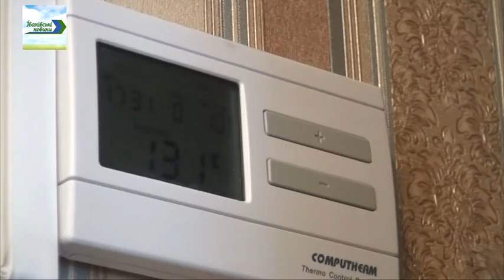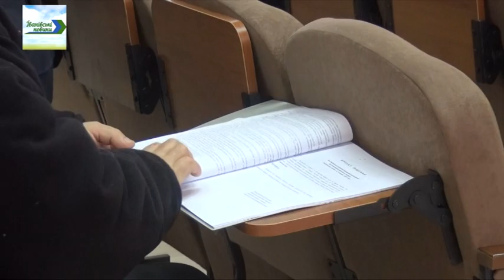ТВ-новости Ивановского района за 26.11.2018 – 25.12.2018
В выпуске:
1.) Спасатели Ивановщины впервые тренировались тушить пожары в многоэтажных домах.
2.) Сельский клуб в с.Конопляном получит современную систему отопления – для возможности проведения мероприятий в холодное время года.
3.) Ивановские школьники используют пиротехнические средства в публичных местах, несмотря на действующее военное положение.
4.) Учащиеся Коноплянского опорного заведения представили сказку-спектакль ко Дню Святого Николая.
5.) Депутаты райсовета провели последнюю в 2018  году сессию в отремонтированном большом зале админздания.